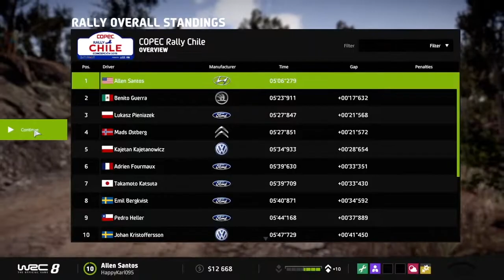COPEC Rally Chile (Day 2) - WRC 8 Gameplay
This Chile Rally event should be a piece of cake since I've been on rails, especially with other Rally video games on Xbox.  It should give me a bit of an edge on the competition and speak for itself.

If you want to view more World Rally Championship 8 playlist video content, click on this link here to view all my gameplay playlist

WhatiFRacing
RealRadman

Thumbnail Photo Credits:  World Rally Championship 8 Logo (logos.fandom.com)